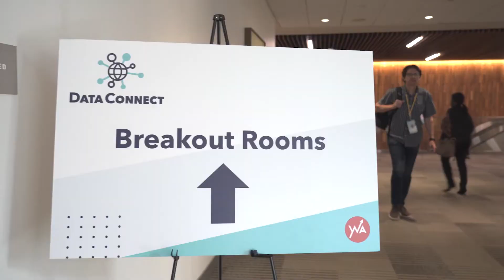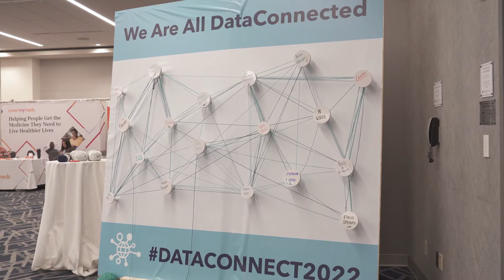2022 DataConnect Conference | Columbus, Ohio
As one of the largest conferences of its kind, DataConnect Conference brings together a global community of industry leaders, technical experts, entrepreneurs, and academia while providing a platform for women to lead the conversations around the latests advancements and methodologies in data, analytics, and AI.

New Name. Same Conference, Same Content You Love!

Formerly known as Women in Analytics Conference, we've rebranded our annual event as DataConnect Conference to better reflect our mission to help attendees learn about all topics that touch on data – data science, analytics, data management and AI – while connecting with others in the global data community. Our new name represents our belief that the top-quality data and analytics content we provide can benefit everyone in the field.